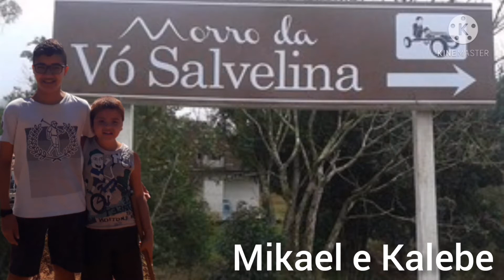Domingo de Sol - Descendo Morro da vó salvelina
Mikael e Kalebe
Conhecendo o bairro Corticeira em Guaramirim por cima de um morro